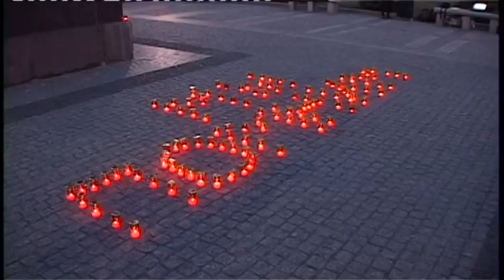Около стелы «Город воинской славы» прошла Всероссийская акция «Свеча памяти»